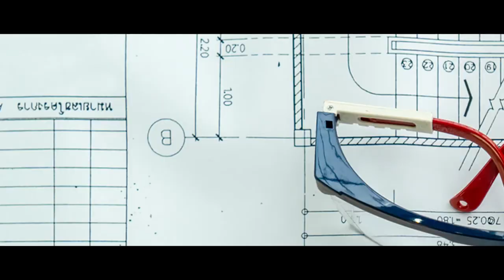EDB Year 2020 in Review: Meiban Corporation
In Singapore, manufacturing never stops.

Homegrown Meiban Corporation is leading the next generation of manufacturing in Singapore with its “factory of the future”. New job opportunities are growing in the sector, with production contributing 45% of over 19,000 new jobs created in 2020.

Hear from Cheok Kai Hock and Catherine Tan on how Singapore companies are embracing i4.0 and upskilling employees to tap on these growth opportunities.